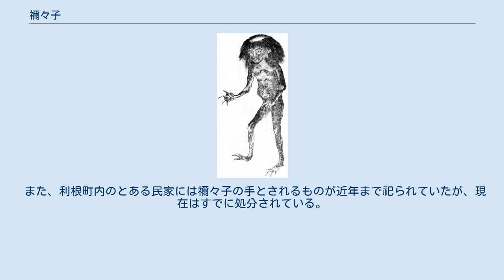禰々子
赤松宗旦『利根川図志』の禰々子 禰々子（ねねこ）は、利根川に住んでいたとされる雌の河童。
祢々子河童、弥々子河童（ねねこがっぱ）とも呼ばれる。
 江戸時代後期の地誌学者・赤松宗旦による地誌『利根川図志』には「子ヽコ」の表記で記載されている。
禰々子は年ごとに居場所を転々としており、住み着いた流域には決まって災いが起きたという。
 茨城県北相馬郡利根町加納新田の、江戸時代の川奉行・加納家の屋敷には「称々子かっぱ」という土偶が縁結びや安産の神として祀られており、以下のような伝説が伝えられている。
 禰々子は河童の女親分であり、利根川の支流である片品川に住んでいた。
腹の立つことがあると暴れて川の堤を崩して田畑を水浸しにしたり、気の向かないことがあると子分たちを率い、人の子供や馬を川へ引き込んで溺死させたるといった暴れ者で、村人たちに恐れられていた。
しかし、加納家の祖先の者が禰々子を生け捕りにして檻に封じたところ、禰々子がもう二度と悪さをしないと言って許しを乞うたので、その者は禰々子を許してやったという。
 また、利根町内のとある民家には禰々子の手とされるものが近年まで祀られていたが、現在はすでに処分されている。